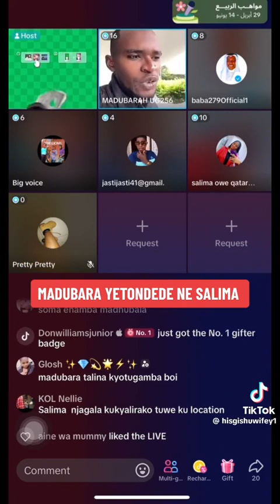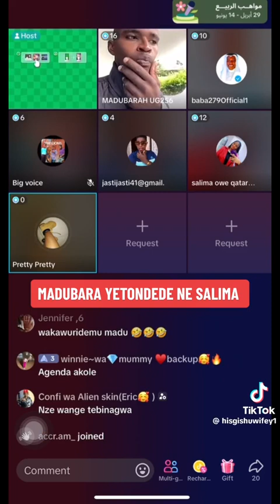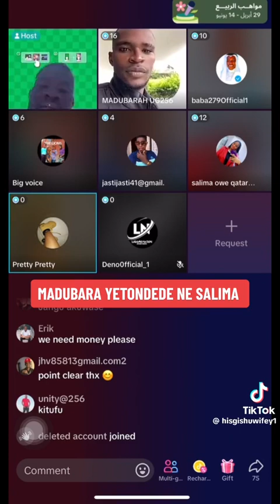Madubara yetondedde Salima gweyayisaamu eggaali